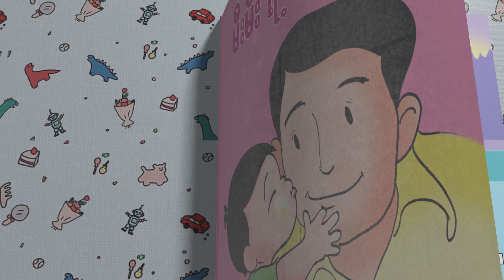မီးမီးရဲ့ဖေဖေ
ပုံပြင်ထဲက မီးမီးလေးက သူရဲ့ဖေဖေနဲ့အတူ တနေ့တာပျော်ပျော်ရွှင်ရွှင်ဖြတ်သန်းတဲ့အကြောင်းလေးတွေကို ပြောပြထားပါတယ်။ သားသားတို့မီးမီးတို့လည်း ကိုယ့်ရဲ့ဖေဖေနဲ့ တနေ့တာ ပျော်ရွှင်ဖွယ်လေးတွေ ဘယ်လိုဖန်တီးရမယ်ဆိုတာသိအောင် ပုံပြင်လေးကိုဖတ်ကြည့်ရမယ်နော်။